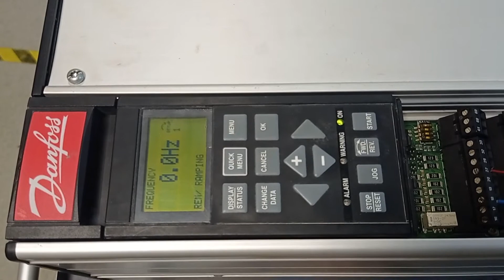AC6318 Преобразователь частоты DANFOSS VLT5032PT5C20SBR3DLF00A00C0 51A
Испытание преобразователя частоты DANFOSS VLT5032PT5C20SBR3DLF00A00C0 51A после ремонта

ИНФОРМАЦИЯ

АМПЕР СЕРВИС